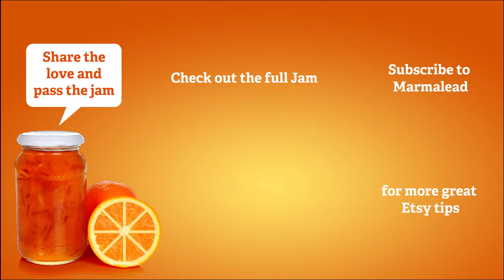Etsy Jam Scoops - Tip # 2: Measure what matters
Laura tracks lots of stuff. This includes how many books she’s read in a year (twenty-seven to be exact for 2017).  (Scoop 11:00) It’s important to really measure things that matter to you, because you’re less likely to fall behind in these if you can actually see your progress. If something’s important to you make sure you’re accountable for it. It all goes back to that whole principle of what you focus on expands. If you’re focusing on what matters most to you, it absolutely will expand and grow because that’s where your time and energy are going.